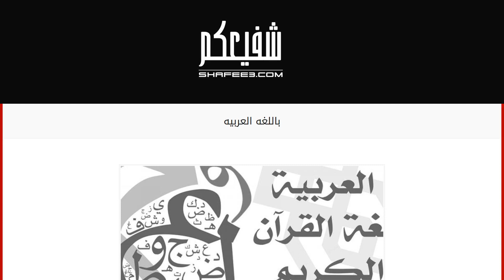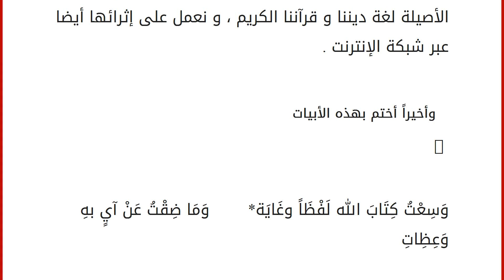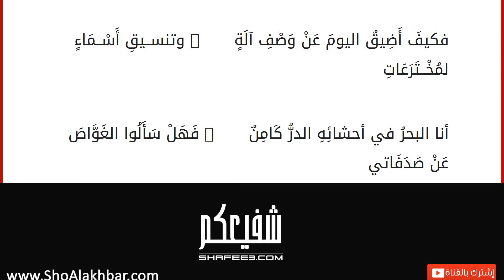باللغه العربيه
بسم الله الرحمن الرحيم السلام عليكم ورحمه الله وبركاته باللغة العربية لن أتحدث كثيراً عن اللغة العربية ولغة حرف الضاد ، و هي التي نزل بها القرآن وغيرها من أهميه اللغة ولكن لنتحدث عمن يتكلم باللغة الآن ؟ فقد جذبتني فكرة الموقع (موضوع) لإثراء المحتوى العربي على شبكة الإنترنت ، و لكن من يثري المحتوي العربي فى نفوسنا نحن فقد تجردنا من كامل ثياب اللغة العربية ، فالآن نتحدث بلغاتٍ محرفة ومنها من يطلقون عليها الفرانكو: وهي كتابة العربي بالإنجليزية !
لا أعلم لماذا وصلنا إلى هذه الدرجة بكرهنا للغتنا لنكتب العربية بالإنجليزية ؟ وحتي فى كلامنا الشخصي أصبحنا نتحدث الإنجليزية أكثر من لغتنا الأم!
انظر وقارن ماذا يحدث فى فرنسا أخبرني أستاذي أنهم يعشقون لغتهم لدرجة لا نتخيلها ، فمنهم من يتقن الإنجليزية أكثر من أصحابها وبالرغم من ذلك لا ينطق حرفاً واحداً بها بل كل كلامهم بلغتهم الفرنسية الأصلية .